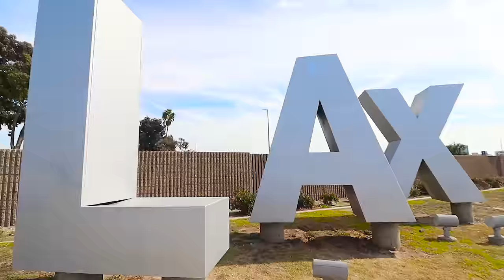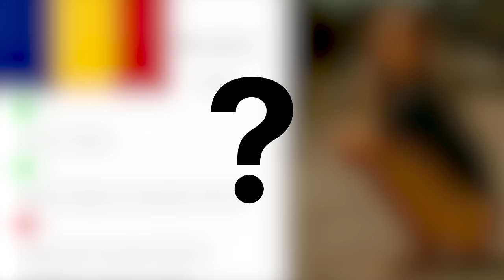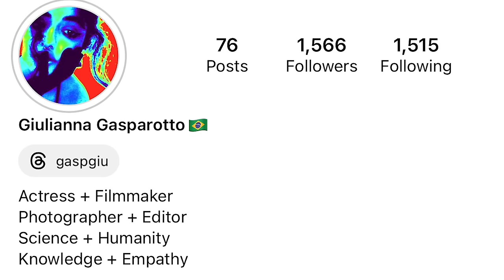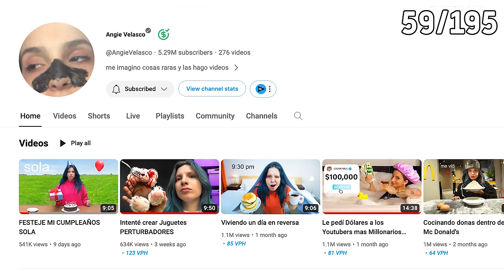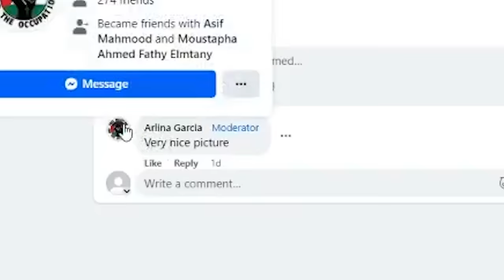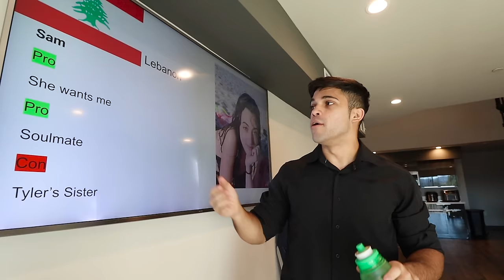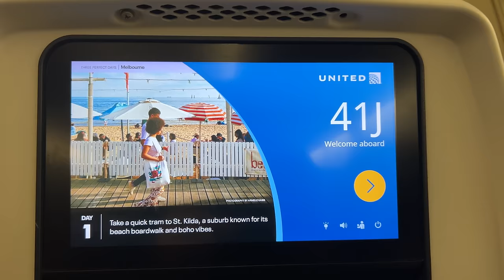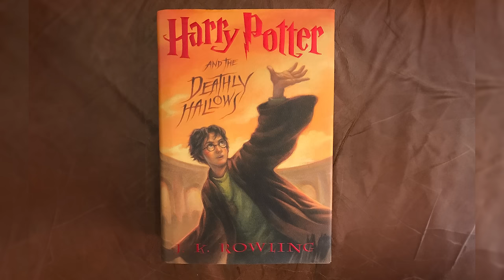I Asked Out A Girl From Every Country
I Asked A Girl Out From Every Country. This was fun, and painful at the same time.
Thank you to my friends @AngieVelasco @MicaSuarezz @bridominguez  @TylerBlanchard @GroovyGavin @MrMannyy @JackGordon and rip Duke the legend you will always be remembered.
Thumbnail models
This video is not I Asked Jenna Ortega On A Date. Or the I Had A Sleepover With 10 Supermodels *GONE RIGHT*. Not also I’m Lonely, So I Tried Dating Apps To Find Love. But who knows Airrack Got Me A Supermodel Girlfriend. and also @airrack Manuel's girlfriend. 100 Supermodels. manuel boza alyssa. manuel boza airrack. 1 Nerd VS 100 Supermodels.
Jenna Ortega. Manuel Boza asking Jenna Ortega On A Date. Airrack